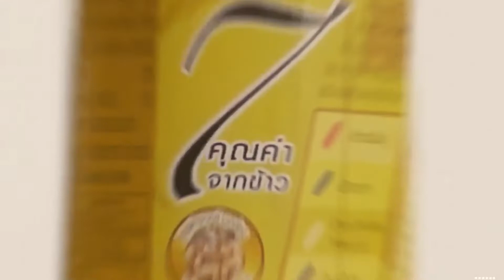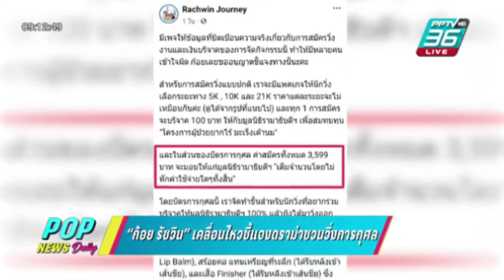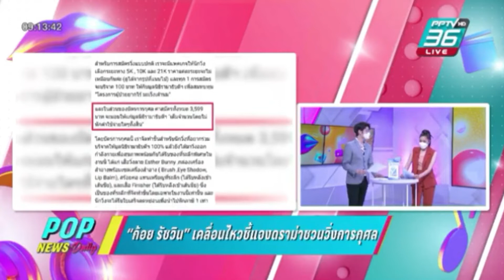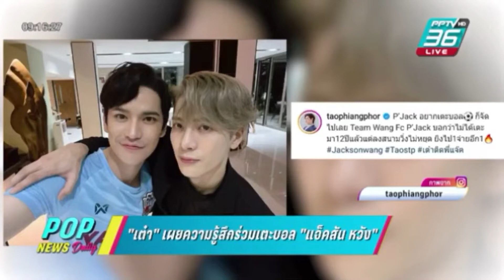Aim Satida พฤหัสฯ 01.09.2565 ‪POPNEWSdaily‬ #‪PPTVHD36 ‬ ‪aimsatida‬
เอม สาธิดา ปิ่นสินชัย และ อู๋  ธีรยุทธ